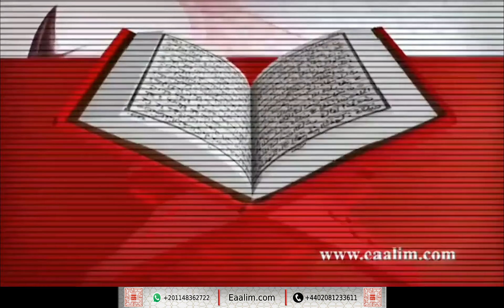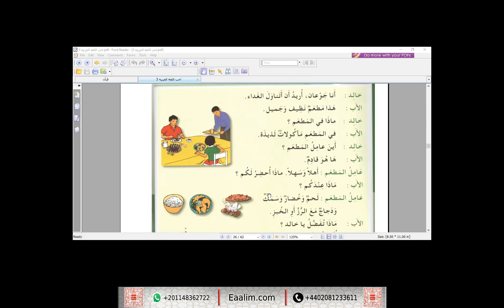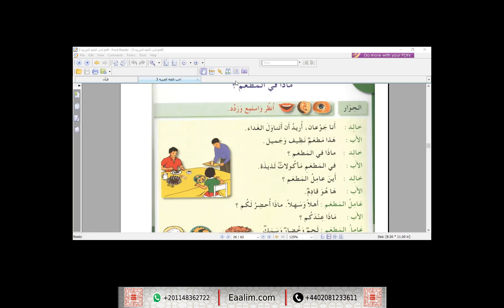Eaalim Hooriya Arabic